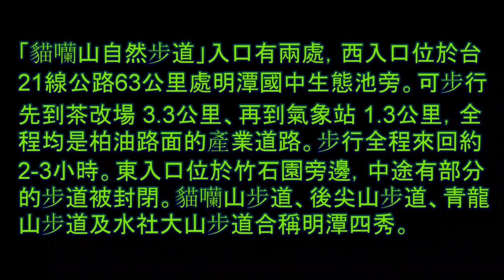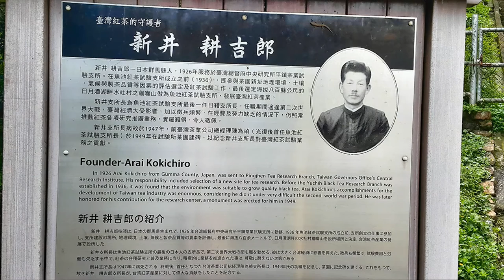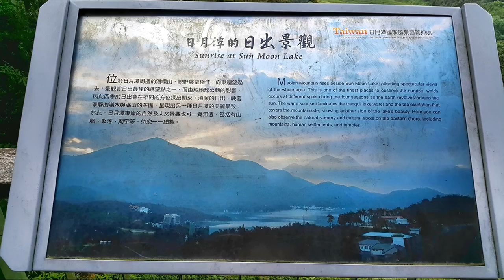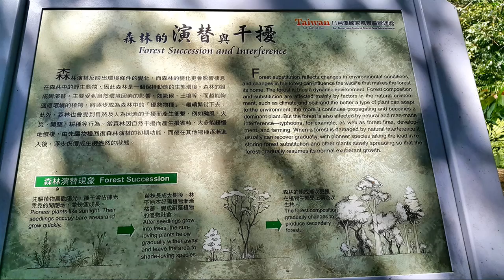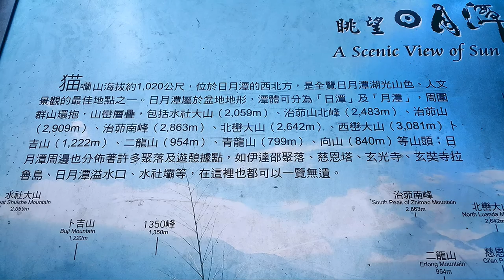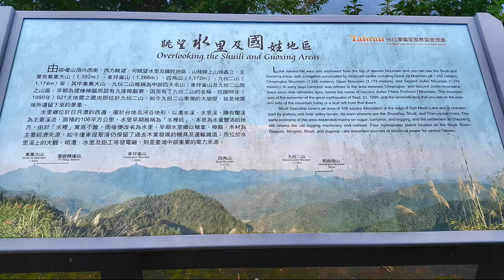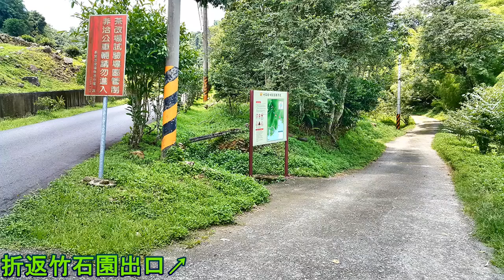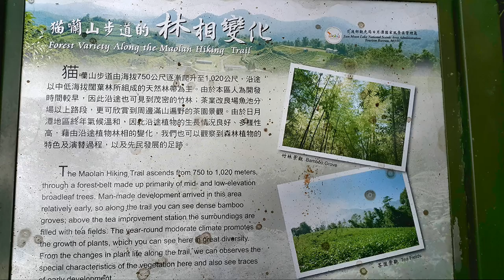日月潭 貓囒山步道 健行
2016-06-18 日月潭 貓囒山步道 健行
步道沿途環境清幽、視野展望極佳，可欣賞滿山遍谷的阿薩姆紅茶園、柳杉及日月潭全景，登頂時更可遠眺九份二山及集集大山。日月潭氣象站便設於海拔1020公尺高處，戶外有測候儀。貓囒山步道─日月潭最佳觀日出景點。步道終點站為日月潭氣象站，是中央氣象局為收集全臺不同海拔高度的氣象資料，在全臺設立的四座氣象站之一，屬海拔第二高度測候所。其餘三站分別為陽明山竹子湖（ 850公尺）、阿里山（2400公尺）與玉山（3800公尺）。